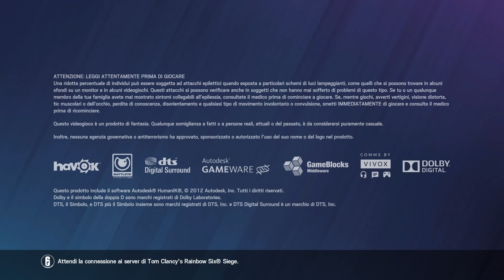Rainbow Soul Siege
Streamer: Mark

Gioco: Tom Clancy's Rainbow Six Siege